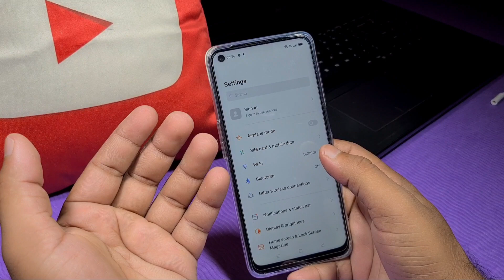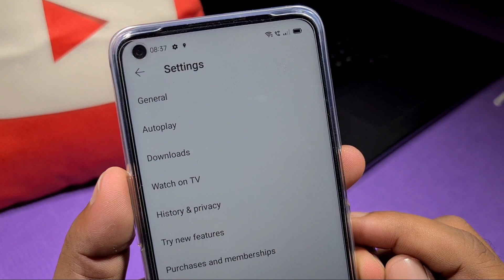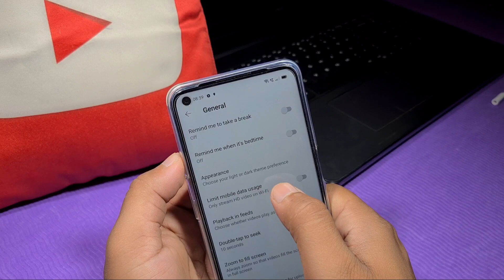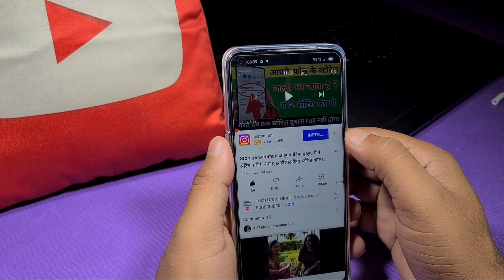Internet Data Jaldi Khatm Ho Jata Hai ! Ye 4 setting karo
Hello Dosto Mera Nam Sandip Kumar Hai Aap aur Bhi Jagah Follow Kar Sakte Hai - Thank You